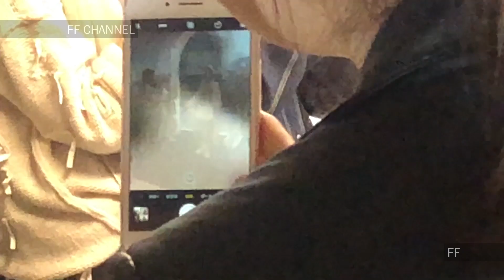Courreges | Spring Summer 2019 Full Fashion Show | Exclusive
Courrèges | Spring Summer 2019 by Yolanda Zobel | Full Fashion Show in High Definition. (Widescreen - Exclusive Video/1080p - PFW/Paris Fashion Week)